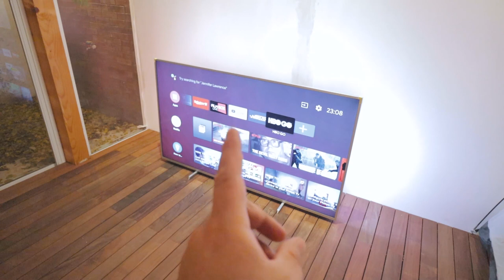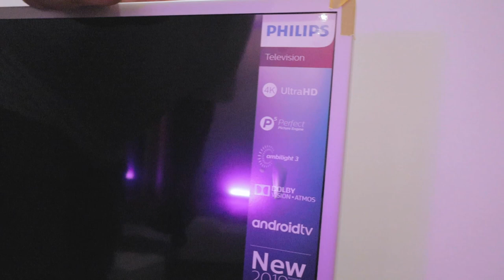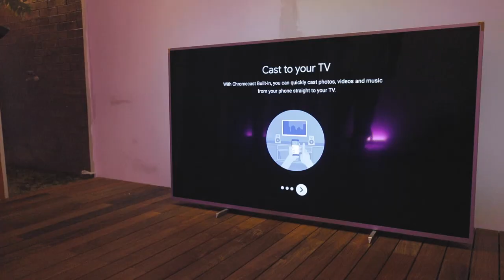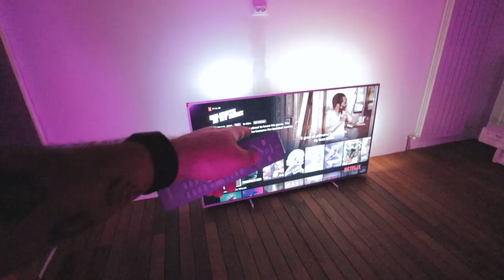Am dormit pe șantier în casa noastră! (cinema pe șantier)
Am dormit pe șantier și am avut o noapte plină de filme și seriale în CuibulIonescian 🔥